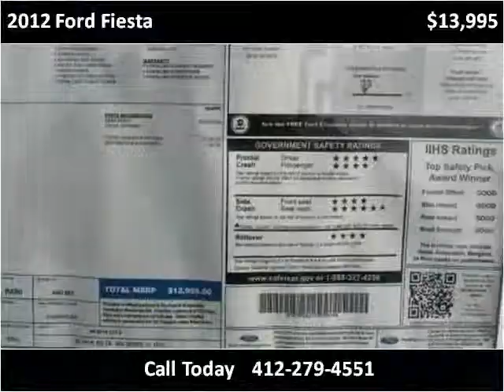2012 Ford Fiesta New Cars Pittsburg PA